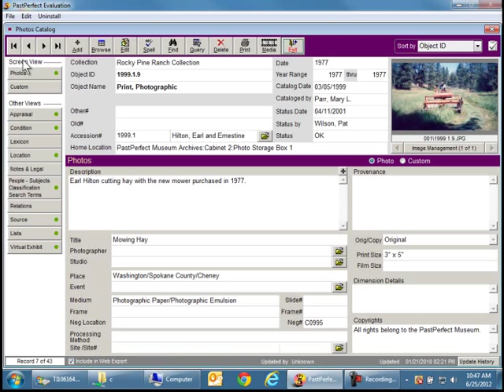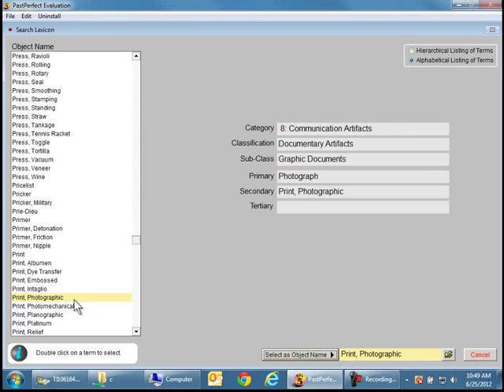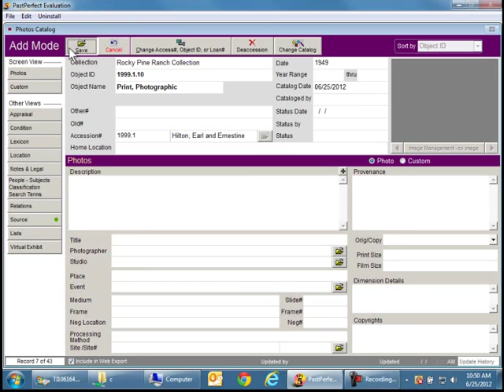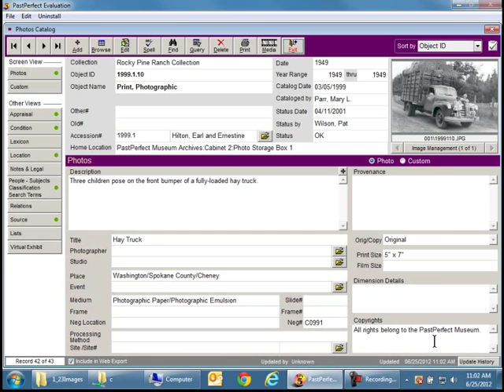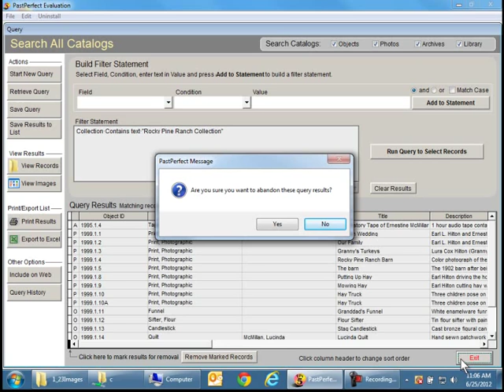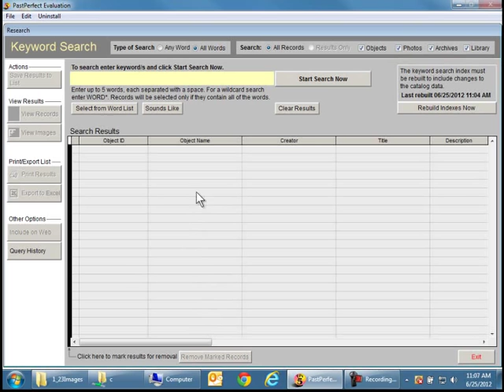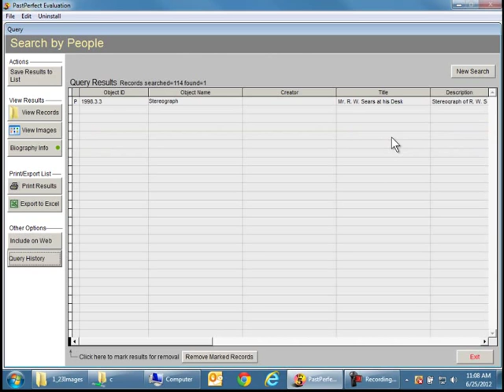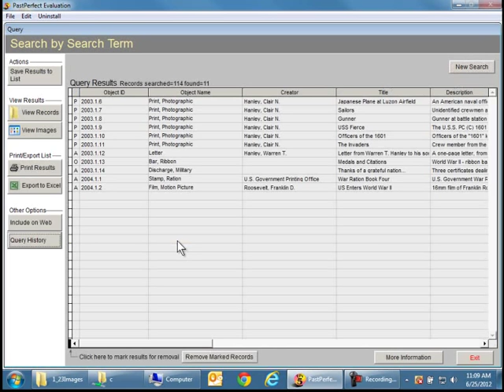Add New Items & Search Records